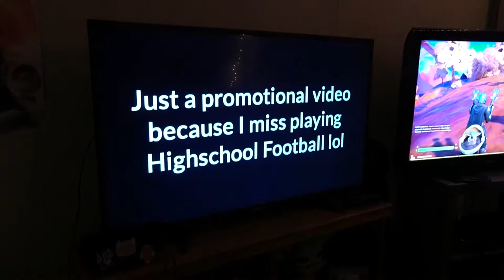Frat House Documentary | Presented by Animal Planet